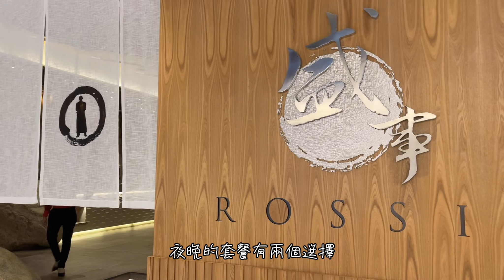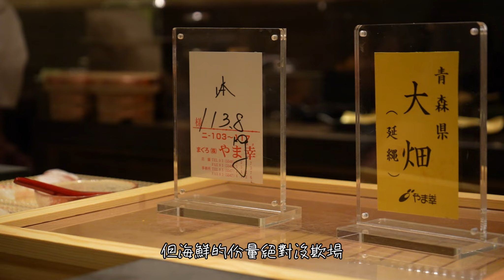➤澳門【寿志團 Sushidan】【美高梅 MGM】Omakase 廚師發辦 壽司 日式 東京 分店 黑喉魚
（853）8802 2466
星期二至四: 下午6時至晚上11時
星期五: 下午6時至凌晨12時
星期六: 中午12時至下午2時30分 | 下午6時至凌晨12時
星期日: 中午12時至下午2時30分 | 下午6時至晚上11時